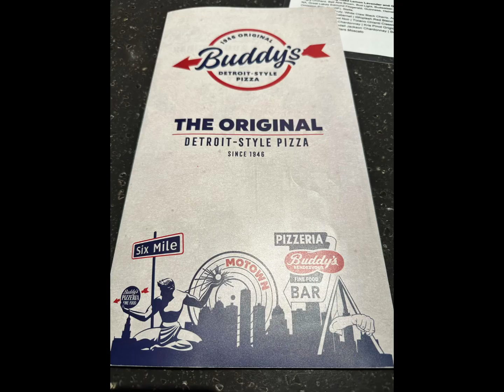Around the USA in 80 Days: Day 49, Detroit, MI 🇺🇸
Since it was a nice evening with mild temp, I decided to take a stroll in downtown Detroit. I think it doesn't really deserve the bad rap that it constantly receives in the media. Yes, the roads and infrastructure need fixing and there are some shady areas with violent crimes, but what big city doesn't? When it comes to architecture, Detroit deserves a mention. Just walking around the Hart Plaza and GMRenCen, it's clear that the city planners actually care about aesthetics and greenspace. The Horace Dodge Fountain in particular is unique and beautiful 🥰 travel sabbatical usroadtrip roadtrip roadtrippin detroit gmrencen gmrenaissancecenter comericapark downtowndetroit michigan solotravel solotraveler solotravelingisfun solotraveling 🇺🇸